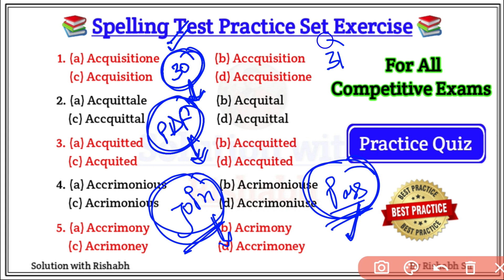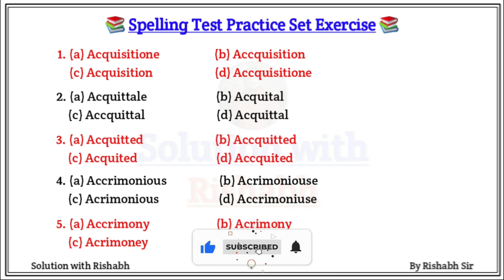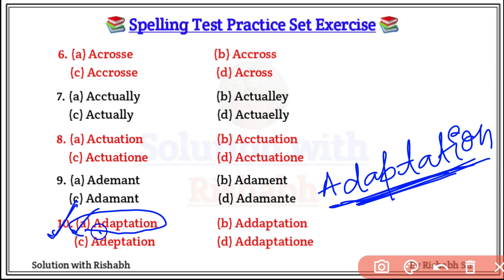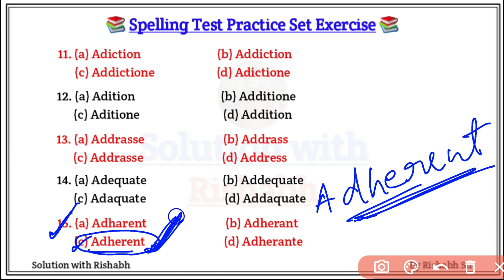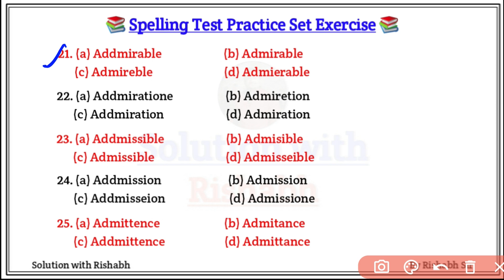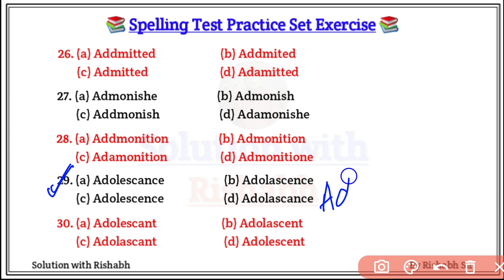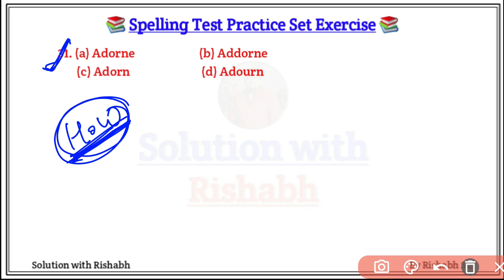Spelling Test | Correctly spelt word for All Competitive Exams| Spelling mistakes in english grammar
Spelling Test | Correctly spelt word for All Competitive Exams | Correctly spelling Test | Spelling mistakes in english grammar

Covered Topic-
1. Spelling Test
2. Correctly spelt for All Competitive Exams
3. Correctly spelling Test
4. Spelling Test for competitive exams
5. Spelling mistakes in english grammar
6. Spelling test for air force exam
7. Spelling test tricks
8. Spelling test english grammar
9. spelling test for ssc chsl
10. Spelling practice Set Exercise
11. Spelling practice set in English grammar
12. Correctly spelt word
13. Correctly spelt word trick
14. Correctly spelt word for ssc mts
15. Correctly spelt word for ssc cgl
16. Correctly spelt word for ssc
17. Correctly spelt word for Air force
18. Spelling mistakes in english
19. Spelling Test for All Competitive Exams

🇮🇳 Jai hind 🇮🇳